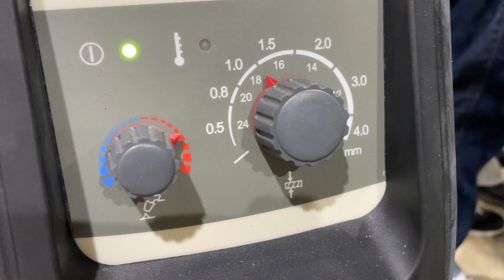Fazendo uma mesa de aço usando solda mig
fazendo uma mesa de aço e soldado a mesma no processo solda mig - mecânica industrial - solda mig - vlog - industrial - aço carbono -